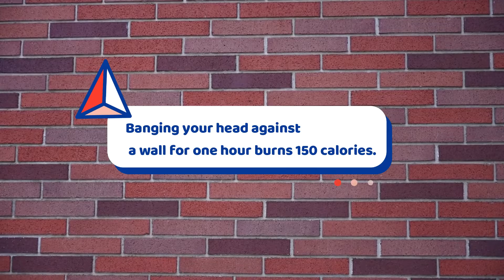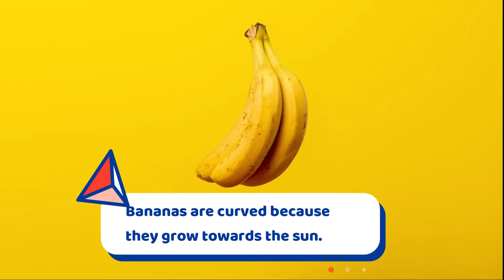TOP 10 Craziest Fun facts you need to know TODAY !!!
hello and welcome to the channel, in this video we are going over the top 10 craziest fun facts you need to know today NOW. so stay tuned till the very end, you don't wanna miss this one.

Also, if you like these kind of videos then make sure to be a part of the 10s youtube family by.

Peace